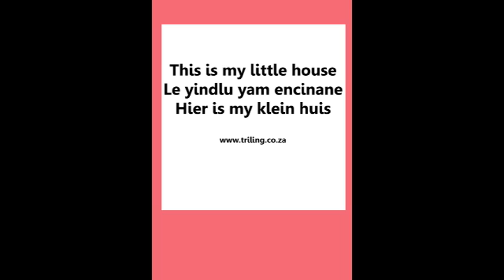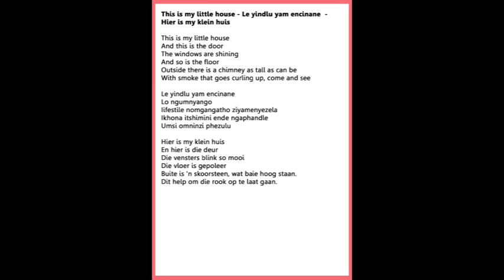Huis en Kos-Ikhaya kunye Nokutya -House and Food: Le yindlu yam-Hier is my huis-This is my house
Triling is 'n speel-leer web-winkel, wat produkte vir vroeë kinderjare ontwikkeling, vir kinders van 0 - 6, aanbied. Die verskeidenheid produkte kan gemeng en aangepas word om die vermaak en opvoedkundige behoeftes van hierdie dinamiese ouderdomsgroep te ontmoet, van sosialisering tot geletterdheid.
Alle produkte is in die drie mees gesproke tale van die Wes-Kaap aangebied, Afrikaans, Xhosa en Engels. So maak dit voorsiening vir die natuurlike groei en ontwikkeling van die veeltaligheid van die mense in hierdie provinsie.

I-Triling yi-site ye-e-commernce, ekuboneleleni ngemveliso yokuphuhliswa kwasekuqaleni kwabantwana, abaneminyaka engama-0 ukuya kwe-6. Imveliso eyahlukeneyo ingaxutywa kwaye ihambelane ukudibana nokuzonwabisa, kunye neemfuno zemfundo zeqela elidala elinamandla, ukusuka ekuhlaleni ukuya phambili lokufunda nokubhala.

Ngayo yonke imveliso eyenziwa kwiilwimi ezintathu ezithethwa kakhulu eNtshona Koloni, isiBhulu, isiNgesi nesiNgesi, sikhuthaza ukukhula kwendalo kunye nokuphuhliswa kwemibandela eyahlukeneyo yabantu kweli phondo.

Triling is an edutainment e-commernce site, providing products for early childhood development, for children aged 0 - 6. The variety of products can be mixed and matched to meet the entertainment, and educational needs of this dynamic age group, from socializing to early literacy.
With all products presented in the three most widely spoken languages in the Western Cape, Afrikaans, Xhosa and English, it encourages the natural growth and development of the multi-lingual nature of the people in this province.